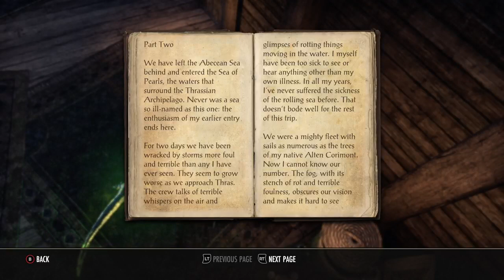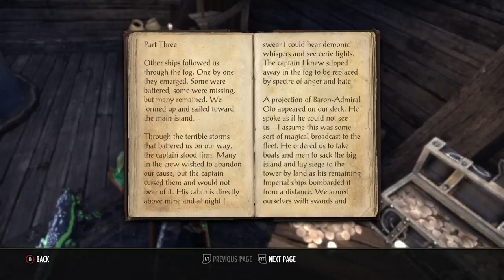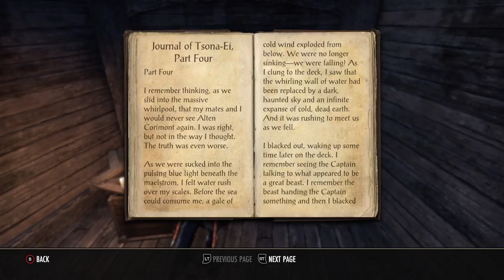Vampires and Pirates